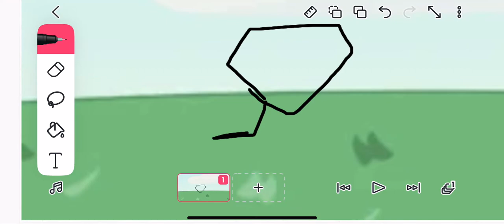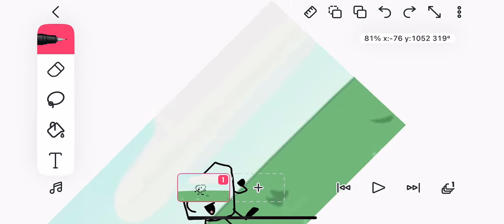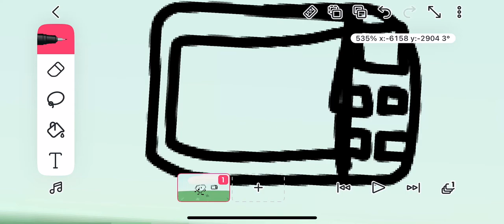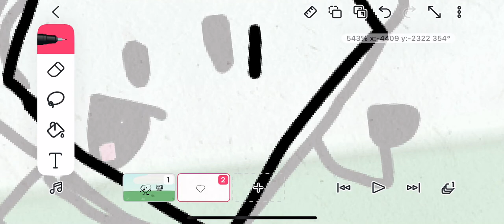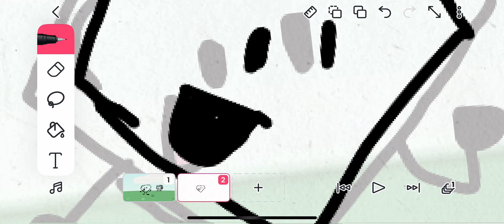I’m working on the BFD pls do you like it or not Tell me the comments below￼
Guys THIS IS BULLSH##